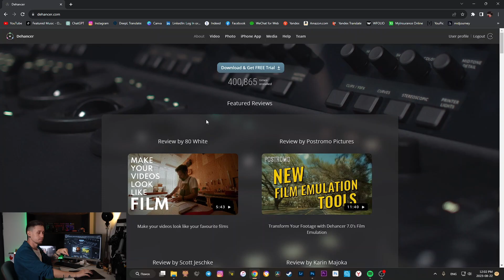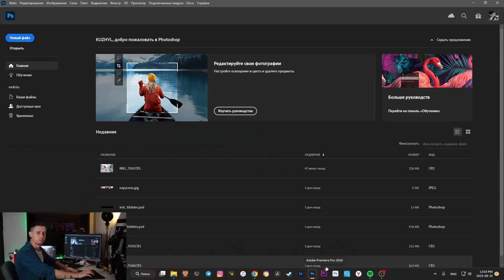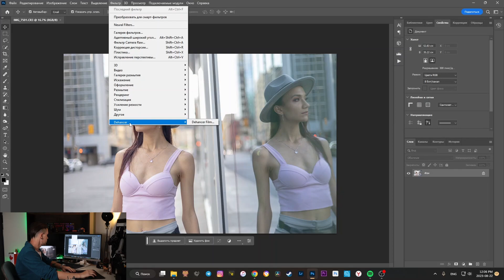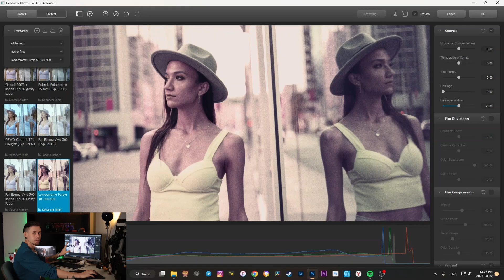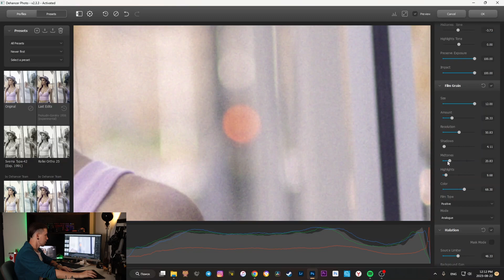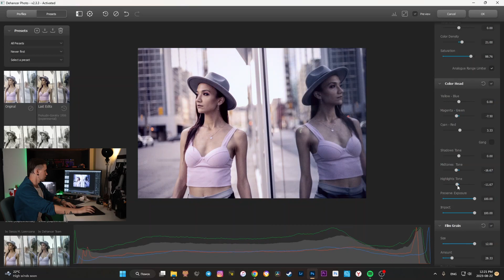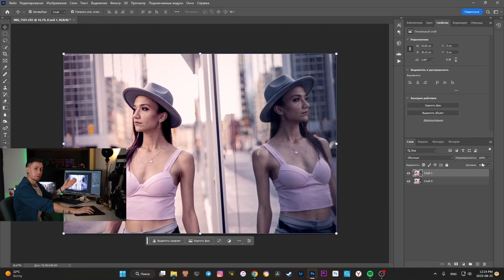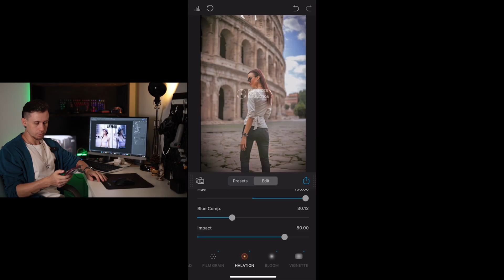как работать с присетами. что такое DEHANCER